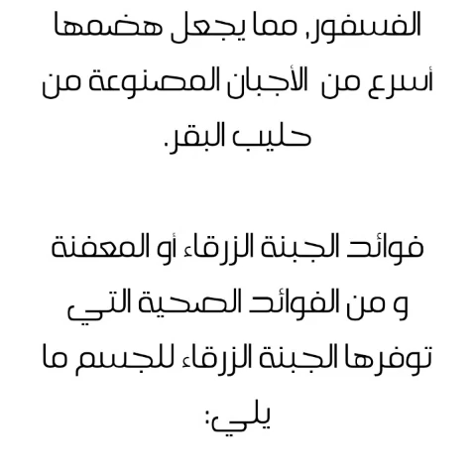لفوائد الصحية لتناول الجبنة الزرقاء, أو المعفنة